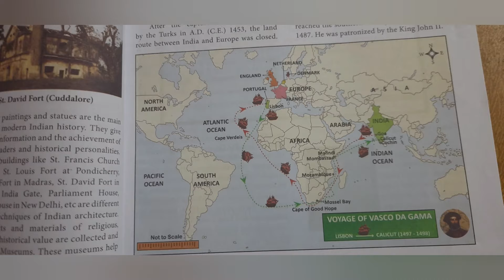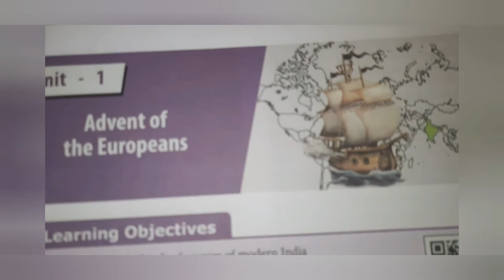Voyage of Vasco da gama.8th std Social Science.வாஸ்கோடகாமாவின் கடல் வழி போக்குவரத்து.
8th Std Social Science.L-1 Advent of the Europeans.